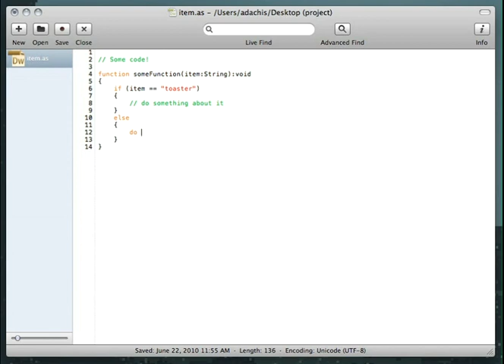Interface Tour of Fraise, Successor to Smultron